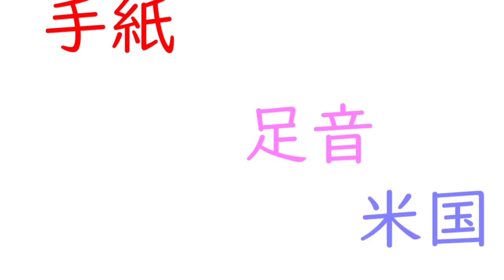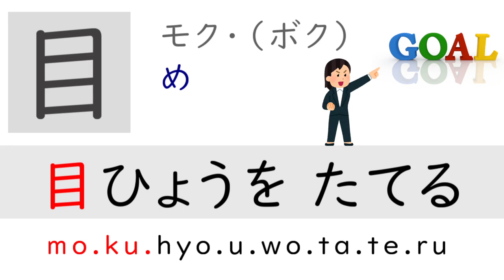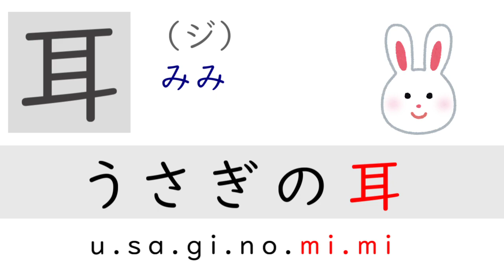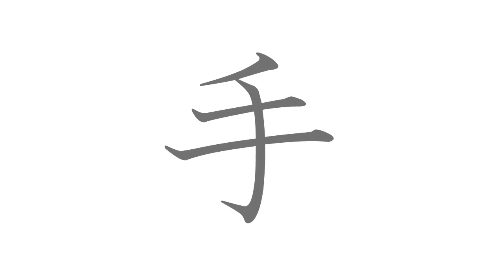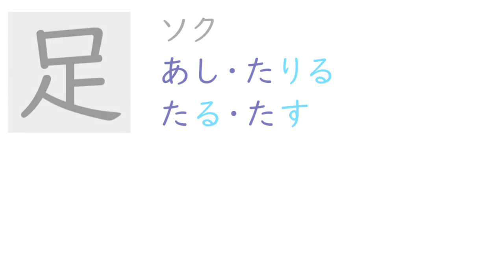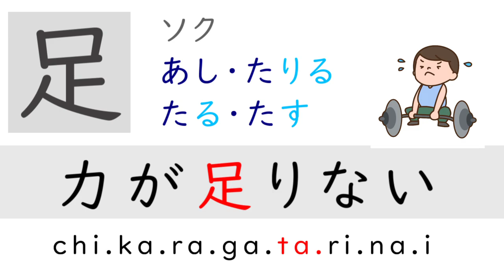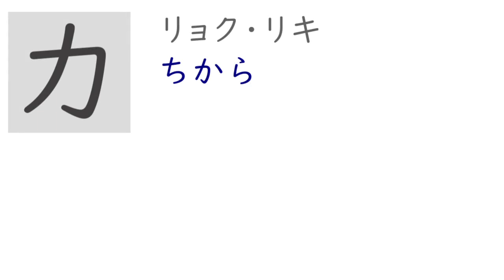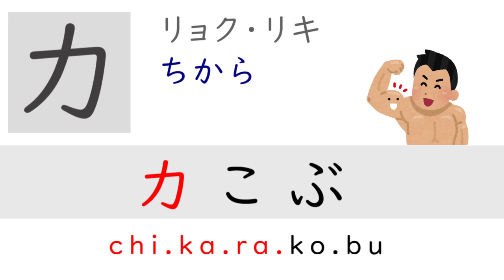Learn Japanese【KANJI】Grade 1-4 (PDF...please read description) 口.目.耳.手.足.力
There is a PDF-file to practice writing.
If you have a copier, you can copy to use.

 (σ* ﾟーﾟ)σ
I'm not a Japanese teacher.
My pronunciation is not perfect.